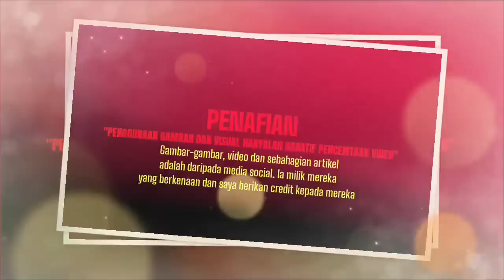Ustaz Zainul Asri henti kuliah agama Isu Perpindaham Roh